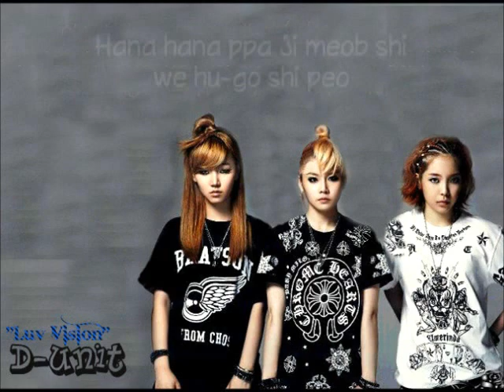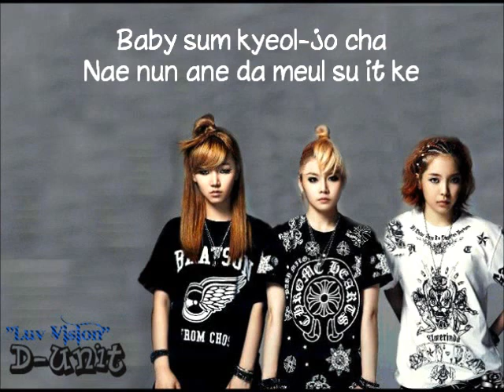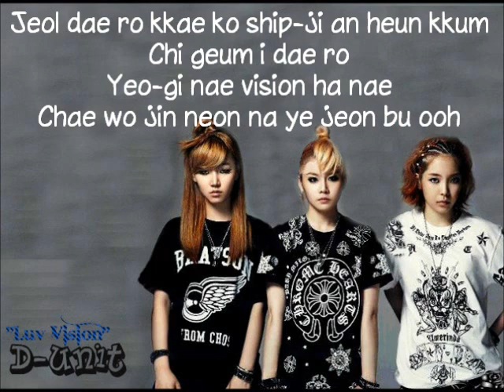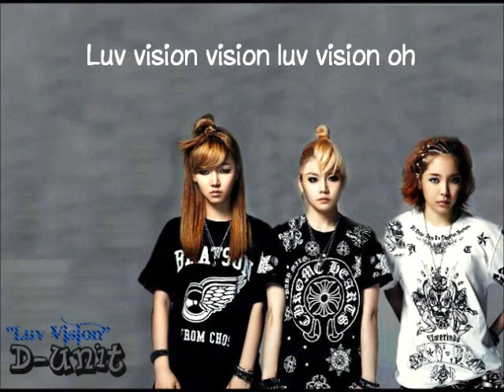D-Unit 디유닛 - Luv Vision (LYRICS)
*** i do not own everything ***

*ThankYou*